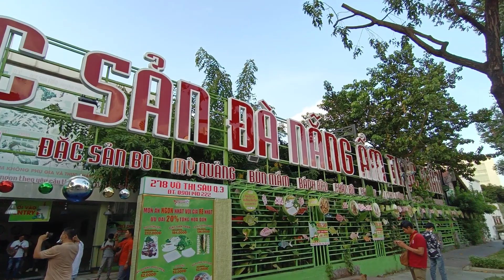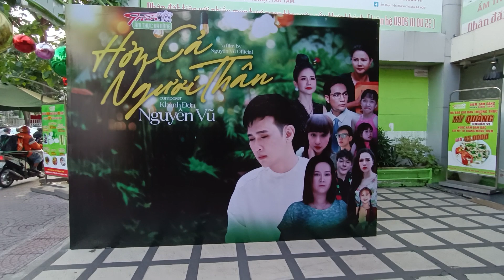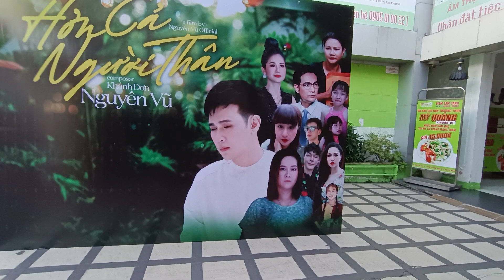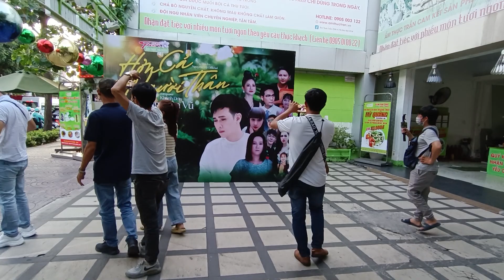MV Đầu Tiên Của Hồng Loan Sẽ Ra Sao